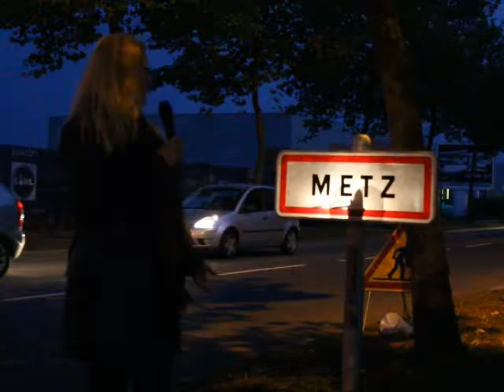Metz évangélisation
Projet de distribution de Bibles